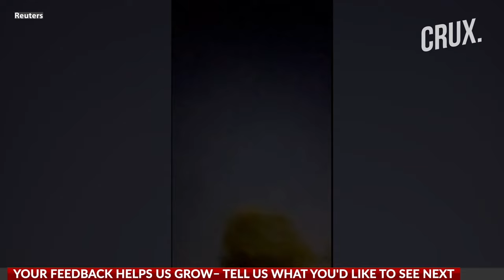"Not Over Yet..." Israel Warns Iran After Drone, Missile Attack | US Says Next Step "Up To Israel"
On April 14, Iran launched its first-ever direct attack on Israeli territory, firing drones and missiles. Israel's military intercepted most of the incoming projectiles, with only minor damage reported and one child injured. This retaliatory strike follows Iran's accusations against Israel for a recent consulate attack in Damascus, which Israel neither confirmed nor denied. In response to the escalating tensions, US President Joe Biden reaffirmed an "ironclad" commitment to Israel's security. The Pentagon reported intercepting missiles and drones launched from Iran, Iraq, Syria, and Yemen. The conflict risks escalating into a broader regional war, involving Iran and its allies against Israel, backed by the US.

n18oc_world      n18oc_crux